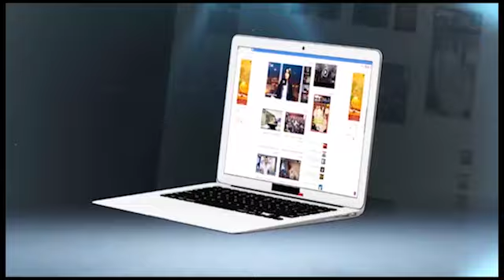شمعة تتسبب في حريق مهول في أحد أكبر أحياء مدينة الدار البيضاء